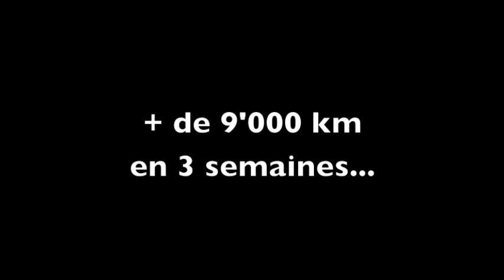Norvège.m4v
Road trip en Norvège, août 2011